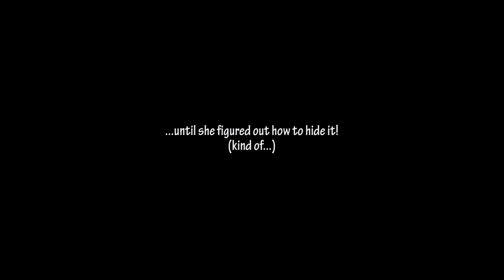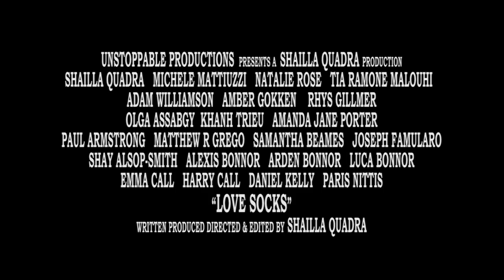Teaser Trailer #1 LOVE SOCKS MOVIE featuring some of the best Australia talent from FilmTV & Theatre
By sharing it, you are also helping to support very hard working independent filmmakers and artists who don't have Hollywood big budgets for advertisement, so thank you very much for your support!!!

This is my first feature film as a Writer-Producer-Director-Actress-Editor!

LOVE SOCKS features some of the best Australian talent from Film, TV & Theatre, with a spiced mix of various cultural backgrounds!

Cast includes Michele Mattiuzzi, Shailla Quadra, Natalie Rose, Tia Malouhi, Adam Williamson, Rhys Gillmer, Paul Armstrong, Olga Assabgy, Khanh Trieu, Joseph Famularo, Matthew Grego, Samantha Beames, Amanda Jane Porter, Amber Gokken.

Cinematography by Jack Kelly & Marc Stimson.

It also features beautiful heartfelt music by SNEZ (Australia), SALLY STREET(Australia), DANIEL FONTES (Brazil), TALES MOREIRA & AJOTA & WILL OLIVEIRA (Brazil), HUNTING JUPITER (Australia), DJ DOIDO (Brazil).

LOVE SOCKS is a heart warming story about love, family, friends and body functions conflicts!

It's a romantic comedy that follows the story of Frederica. As a child she is diagnosed with a phenomenon called Reynolds Aguda, which means she will sneeze forever. She finds out that the only way to stop her affliction is to wear socks. The film follows all the troubles that follows when she loses her socks and how her insecurities affects and jeopardizes her relationships.

Ultimately, LOVE SOCKS is about letting go of those little inner demon voices, embracing life and stop missing opportunities of happiness because of our fears.

LOVE SOCKS is partly based in true events.

LOVE SOCKS TEAM

Visit the official LOVE SOCKS MOVIE website for full credits, behind the scenes photos and stories!